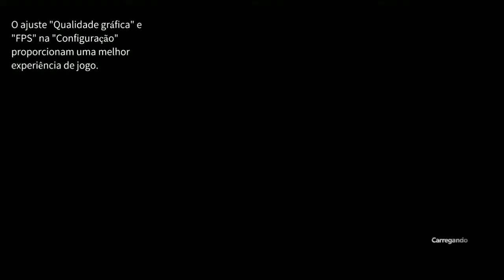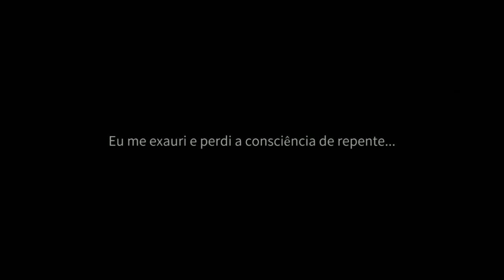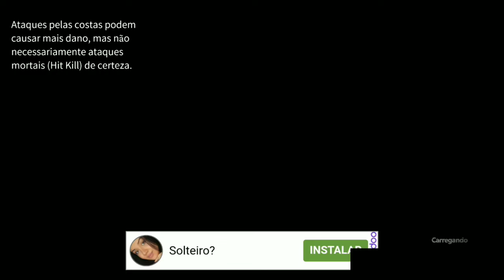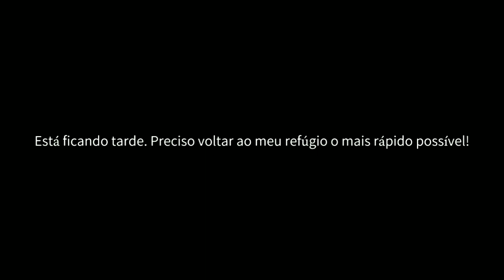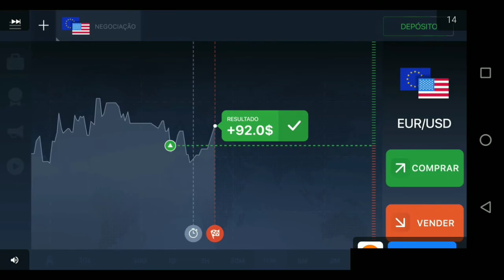THE PAIN,# PARTE 1, O INICIO DO GAME (mobile )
game de sobrevivência incrível com ótima história imersivo e sem a obrigação de compras para seguir o game hoje trago aqui no canal o início deste game maravilhoso